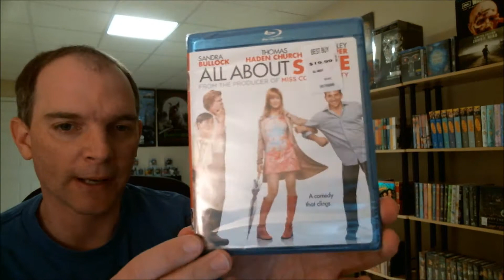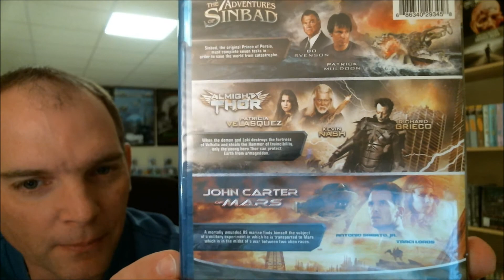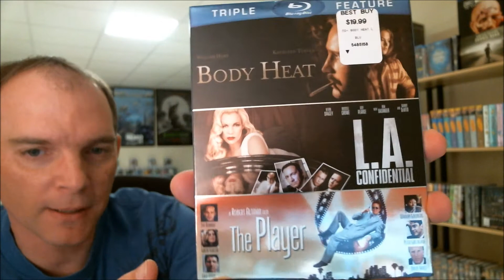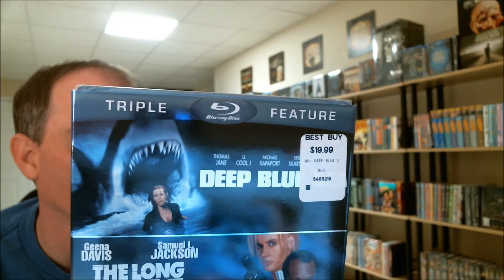Best Buy Blu-ray Haul for April 8, 2013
Check out all of the items that I picked up from Best Buy.